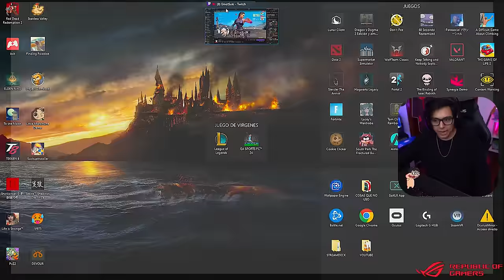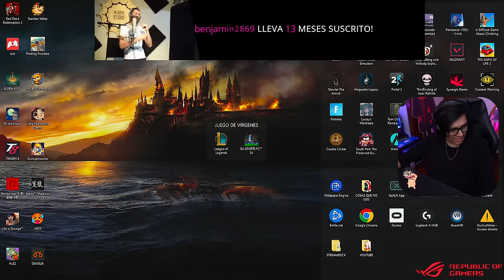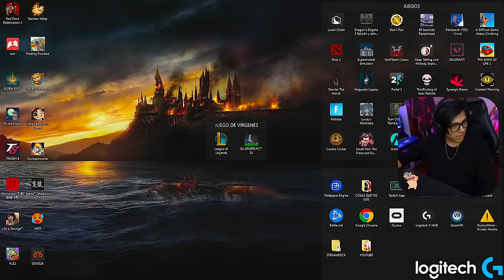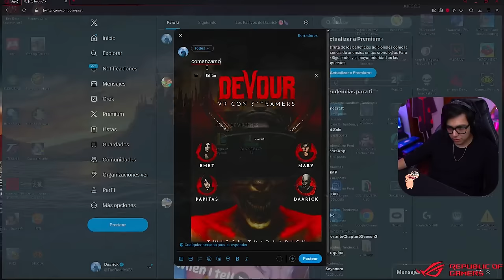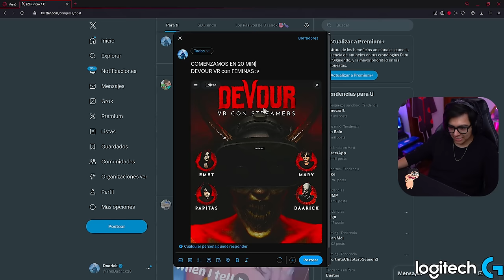💥 Daarick juega VALORANT con MARYBLOG, PAPITAS y EMET